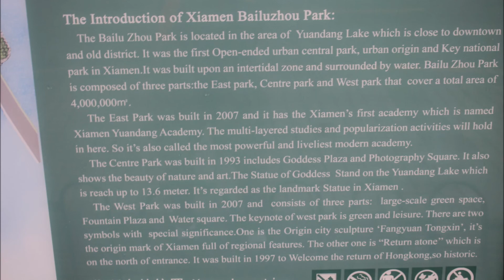Xiamen's Yundang Lake & Bailuzhou Park / 筼筜外湖 + 白鹭洲公园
Around dawn and dusk, you can watch the egrets (symbol of Xiamen, used as the logo for Xiamen Airlines) flying to and from Yundang Lake / 筼筜外湖. Bailuzhou Park / 白鹭洲公园 is on the an island in the lake. The area from the north side of Yundang Lake over to Haiwan Park has a large number of bars, cafes and restaurants. Most are mid-to-high priced.